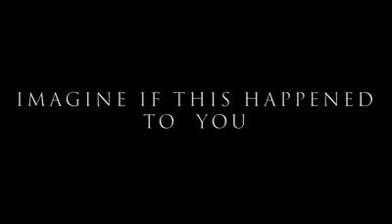Stop mob injustice Zambia